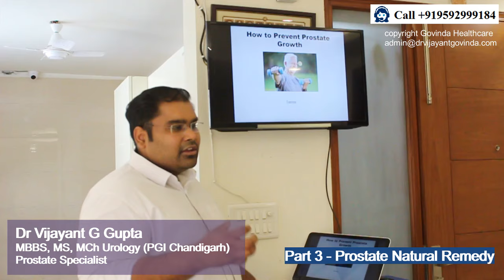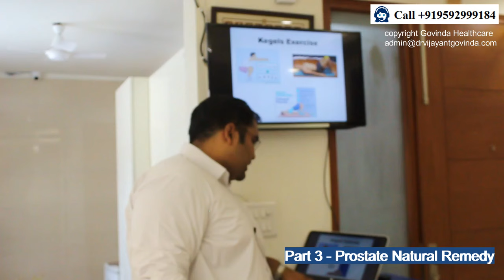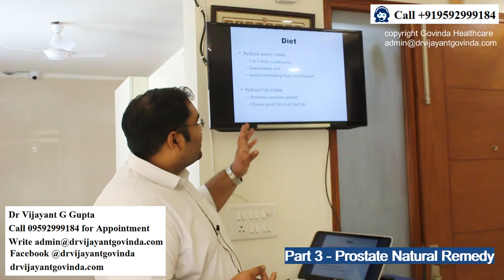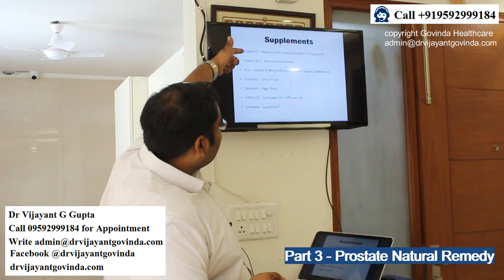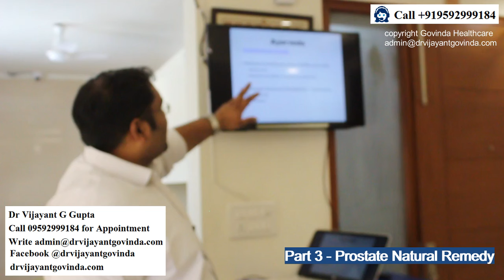Natural Prostate Enlargement Treatment Without Surgery | Herbal Remedies & Exercises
If you or a loved one are dealing with prostate issues, you're in the right place. In this video, we'll explore effective natural remedies, herbal treatments, and exercises to help manage and improve prostate health.

Herbal Remedies for Prostate Enlargement:
Prostate enlargement, also known as benign prostatic hyperplasia (BPH), is a common condition among aging men. Many individuals prefer natural alternatives to surgery and prescription medications. In this video, we delve into various herbal remedies that have been used for centuries to alleviate prostate enlargement symptoms. From saw palmetto and stinging nettle to pygeum africanum, we'll discuss how these herbs may help reduce inflammation and improve urinary flow.

Exercises to Treat Prostate Enlargement:
Physical activity is crucial for overall health, and it can also have a positive impact on prostate health. We'll introduce you to targeted exercises that can aid in managing prostate enlargement symptoms. Learn about Kegel exercises, yoga poses, and aerobic activities that can strengthen your pelvic muscles and potentially alleviate urinary problems associated with BPH.

Natural Lifestyle Modifications:
In addition to herbal remedies and exercises, we'll explore lifestyle modifications that can make a significant difference in your prostate health journey. Dietary changes, stress reduction techniques, and proper hydration can all play a role in managing prostate enlargement naturally.

Supplements and Diet:
We'll discuss the importance of a prostate-friendly diet and explore key nutrients and supplements that may support prostate health. Discover which foods are rich in antioxidants, vitamins, and minerals that can help reduce inflammation and promote overall well-being.

Consult with a Healthcare Professional:
While natural remedies and exercises can be beneficial, it's crucial to consult with a healthcare professional before starting any new treatment regimen. They can provide personalized advice based on your specific health situation.

Don't miss any of our informative videos on prostate health, natural remedies, and overall well-being.

Prostate Surgery karwane se pehle zarur dekh le ki kya kuch natural karne se prostate enlargement ko naturally cure kar sakte hai kya ?

Prostate enlargement natural cure | prostate enlargement avoid surgery in hindi | prostate surgery se bache | prostate surgery avoid kare